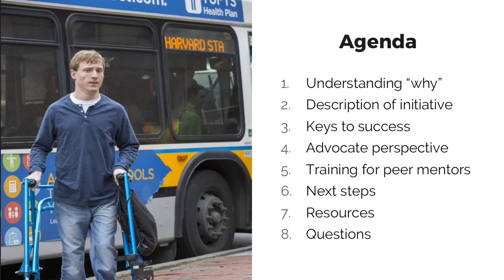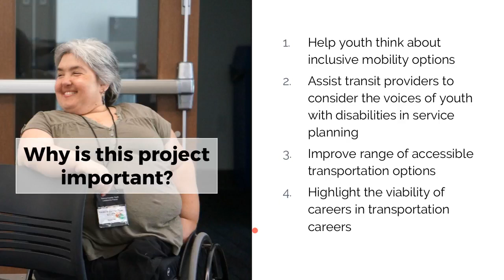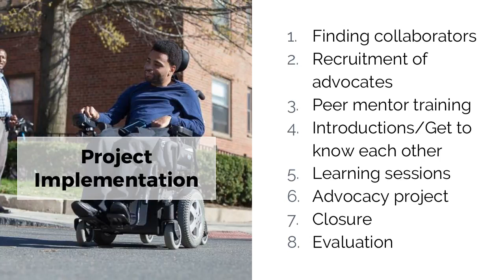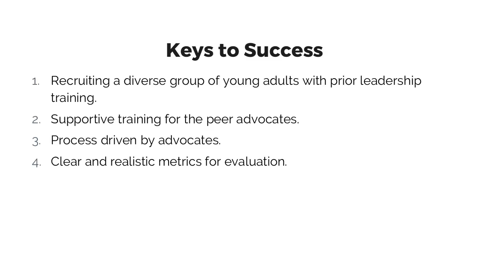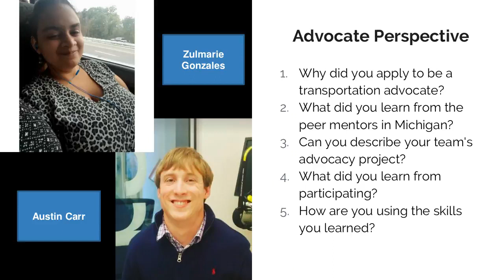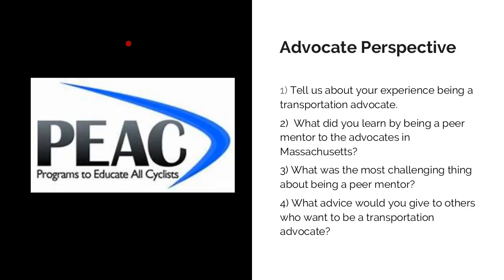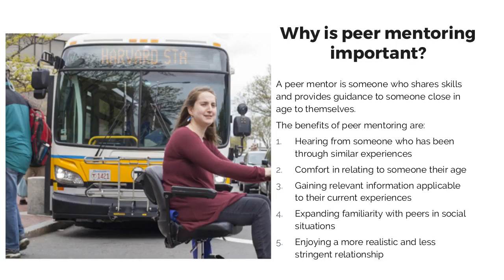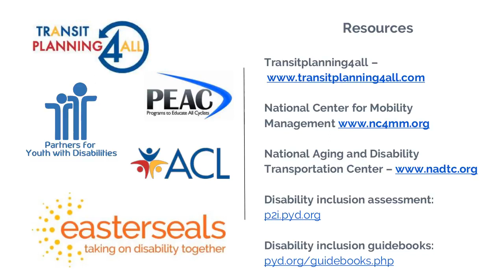Transportation Accessibility Mentoring Initiative Overview [CC]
Partners for Youth with Disabilities (PYD) and Easterseals partnered on the Transportation Accessibility Mentoring Initiative (TAMI)  demonstration project. The model demonstration concluded with a Webinar that enabled participants to share descriptions and perspectives. This recording, Leveraging Peer Mentoring to Improve Transportation Advocacy of Young Adults with Disabilities, is being shared to assist in replicating the model in other communities.